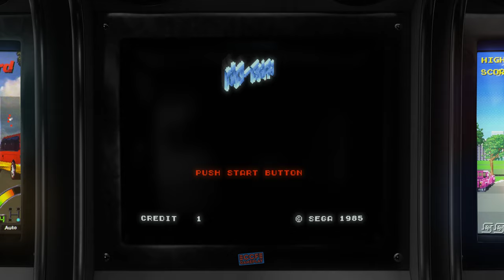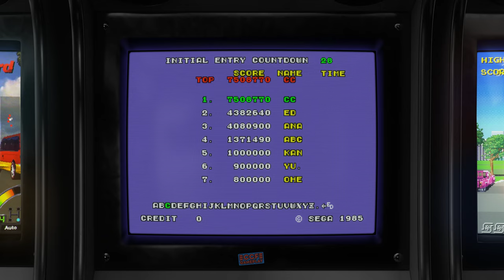Hang On - 1985 - Arcade - Shortplay | 4K CRT Monitor Simulation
Shortplay + Attract mode of the game Hang On, the arcade racing game by Sega .

GAME INFO:

In the game, the player controls a motorcycle against time and other computer-controlled bikes. It was one of the first arcade games to use 16-bit graphics and utilizes the Super Scaler arcade system board, created with design input from Yu Suzuki, as technology to simulate 3D effects. The deluxe cabinet version also introduced a motion-controlled arcade cabinet, where the player's body movement on a large motorbike-shaped cabinet corresponds with the player character's movements on screen.

Hang-On was very popular at launch and sold well for Sega, becoming the highest-grossing arcade video game of 1985 in the United States and then the highest-grossing arcade game of 1986 in both Japan and the United States. It received a positive critical reception for its realism, graphics, bike cabinet and physical controls, though there was some initial controversy in Japan over modesty concerns involving female players with the bike cabinet